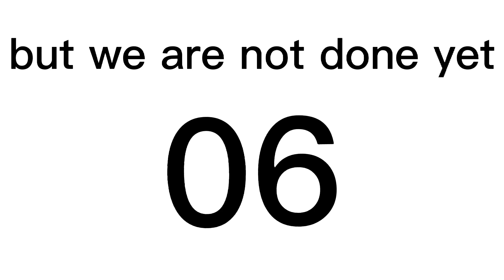Unbelievable Math Mystery: 9+10 = ??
What is 9+10